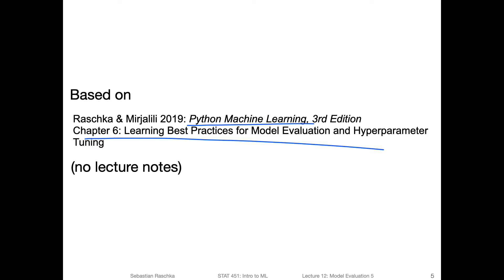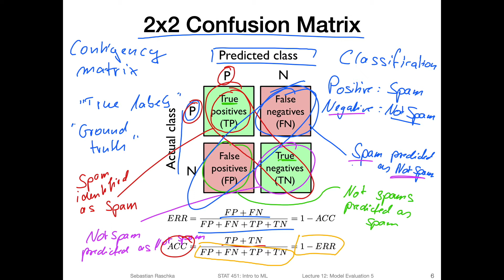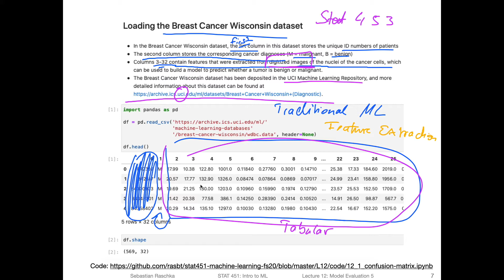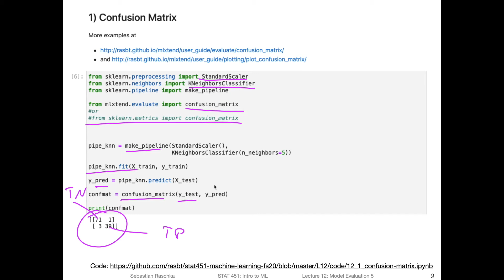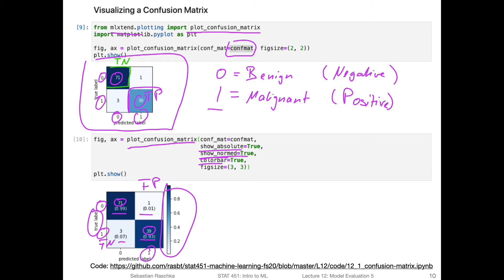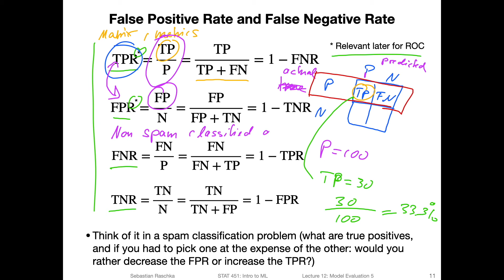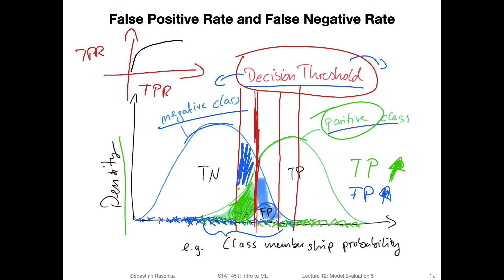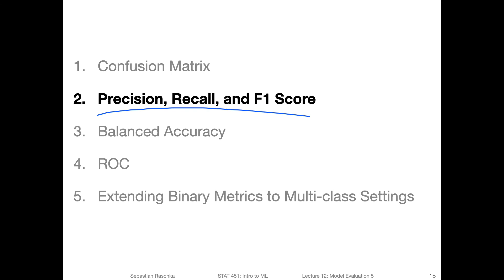12.1 Confusion Matrix (L12 Model Eval 5: Performance Metrics)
This video goes over the concept of a confusion matrix and how it relates to the true positive and false positives rates, among others.

This video is part of my Introduction of Machine Learning course.